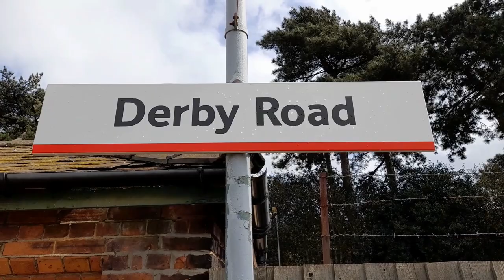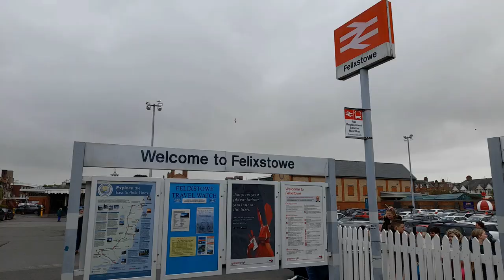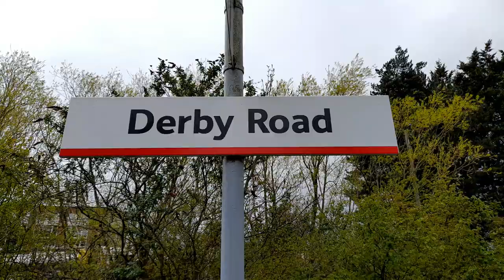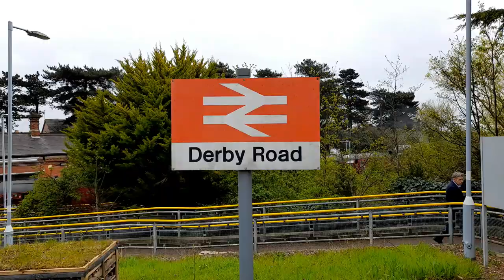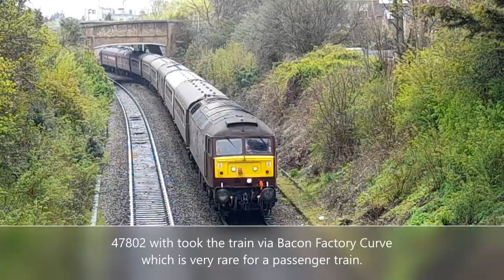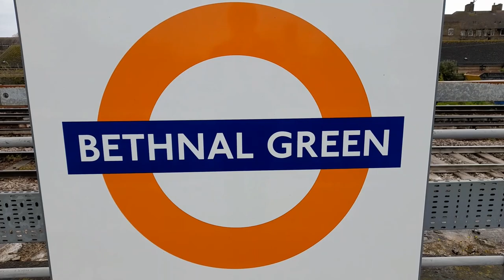Black 5 No. 44932 Brings Steam Back to Felixstowe & London Liverpool Street on St. George's Day 2023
Black 5 No. 44932 Brings Steam Back to Felixstowe and London Liverpool Street on St. George's Day 2023.

We see 44932 on the final day of The Railway Touring Company's The Railway Touring Company's "The Great Britain XV" a 9 day steam tour around the UK. We see 44932 at Derby Road, Felixstowe and London Liverpool Street. We see the legs hauled by 47802 at Derby Road and Bethnal Green.

The last time steam worked to Felixstowe was on the 5th May 2002 with fellow Black 5 No. 45407 and 4MT 76079 with Past Time Railtours "The Lifeboat".